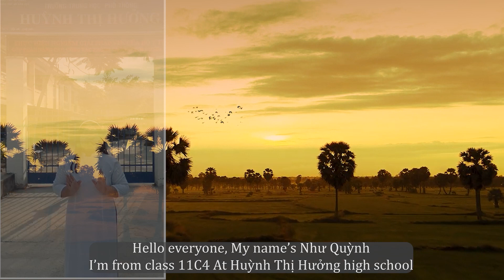HBTA - Nguyễn Minh Như Quỳnh - THPT Huỳnh Thị Hưởng - Chợ Mới - An Giang